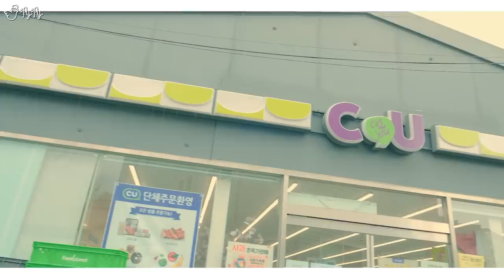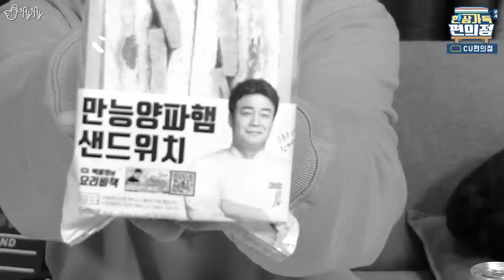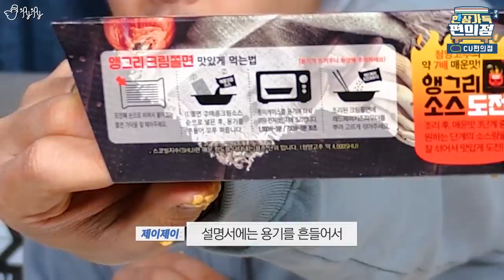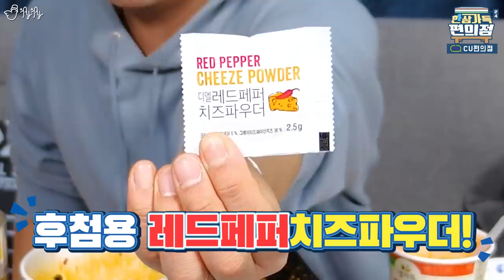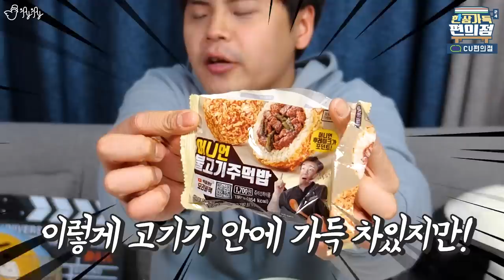편스토랑 vs 백종원 / CU 편의점 음식 모아왔습니다!! 다먹자!!!!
먹방유튜버 제이제이의 첫 공식 먹방...